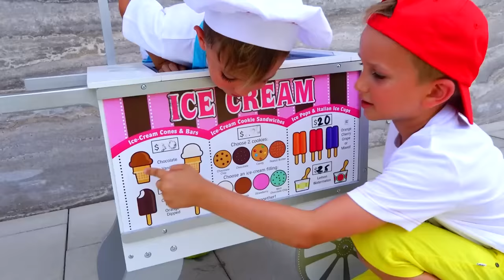নিক ও মা আইসক্রিম বিক্রি করার ভান করে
নিক ও মা আইসক্রিম বিক্রি করার ভান করে। বাচ্চাদের জন্য মজার বাচ্চাদের ভিডিও এবং অন্যান্য খেলনার গল্প।